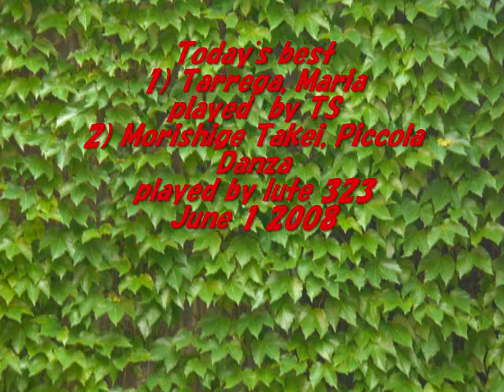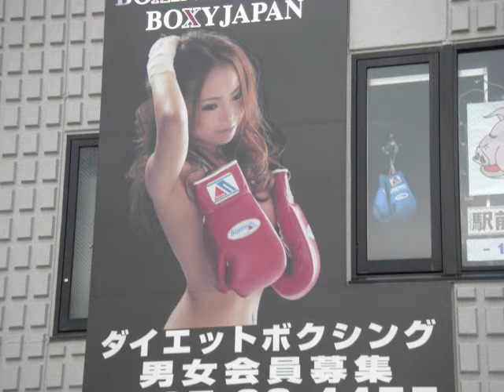Tarrega, Maria & Takei, Piccola Danza 小舞曲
Today's best on June 1 2008
Tarrega, Maria was palyed by TS &  Japanese guitar tune 7: Morishige Takei, Piccola Danza 小舞曲played by lute323

Since lute323 has just started to practise this Takei's piece, it must have been a little bit early to upload this piece. Anyway I think that Takei's small dance tune is a cute piece. Most of Takei's pieces are arranged for guitar concert or mandolin concert by himself. Unfortunatelly most of Takei's pieces have been forgotten among Japanese guitarists. A few years ago Kazuhito Yamashita recorded in two CD's entitled dawn of Japanese guitar music, which includes some of Takei's guitar compositions.